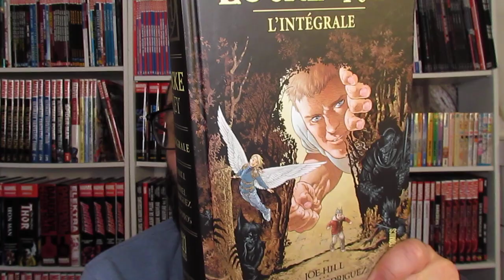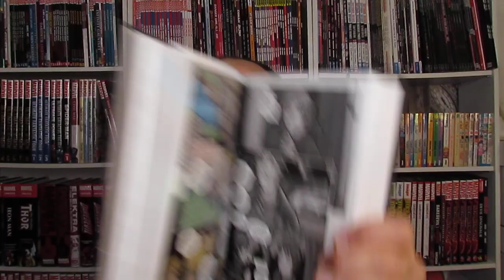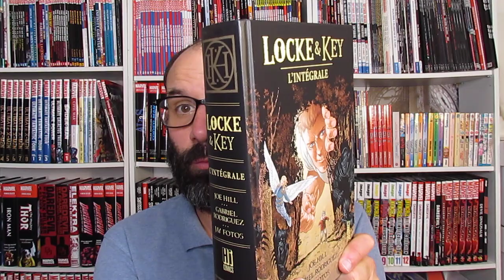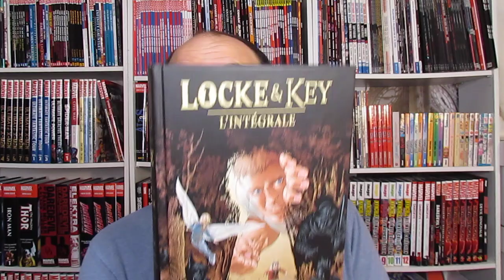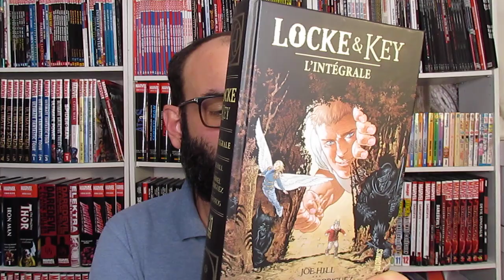Y-aura-t-il assez d'intégrale LOCKE & KEY pour tout le monde ?